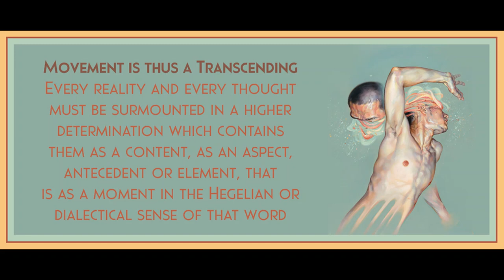Chapter 1 (Part 1) from Dialectical Materialism by Henri Lefebvre